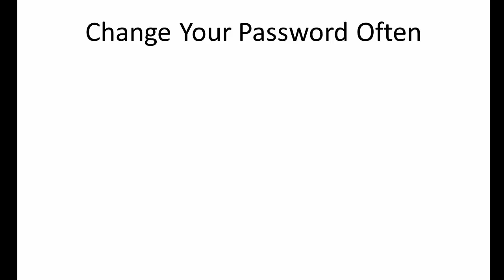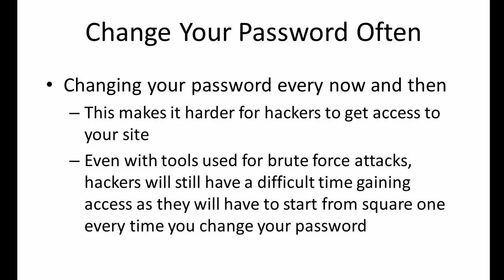WordPress Security | How To Change WordPress Passwords Often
TIMESTAMPS
00:00 Intro​
00:10​ Change Passwords Often
02:00 Final

🔥【Free!!】
*Free ebooks with MRR: